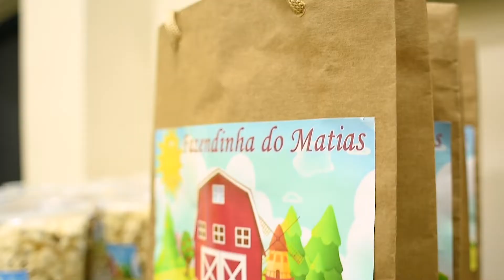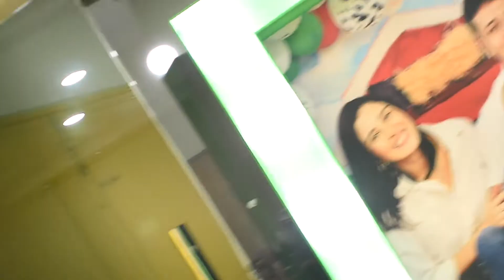1 ano Matias - Fazendinha! | Gabriel Pêgo Foto & filmagem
1 ano Matias - Fazendinha! | Gabriel Pêgo Foto & filmagem